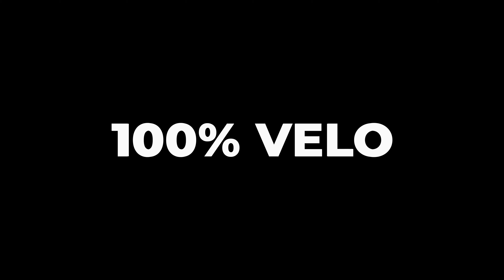Tous en Selle x Roc d'Azur